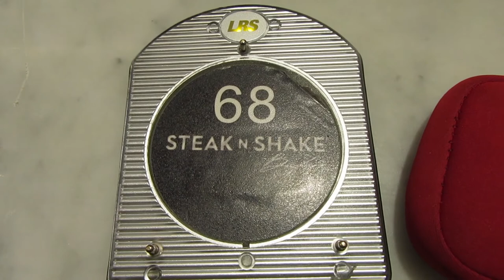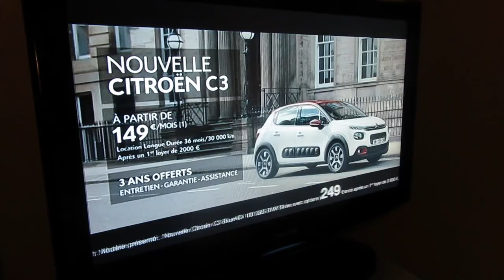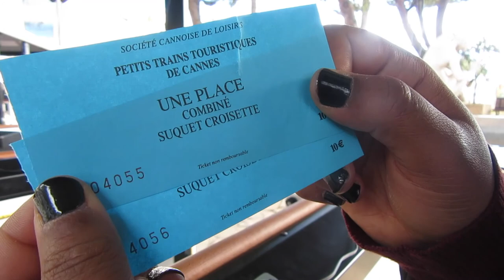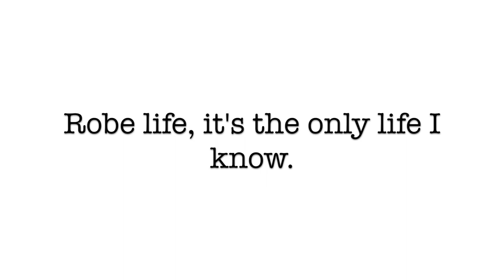TRAVEL VLOG: CANNES, FRANCE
Had a fab short break in Cannes with my amazing friend Corrine. We did so much in a short space of time. A weekend full of fun, food and laughter!

CONNECT WITH MY FRIENDS